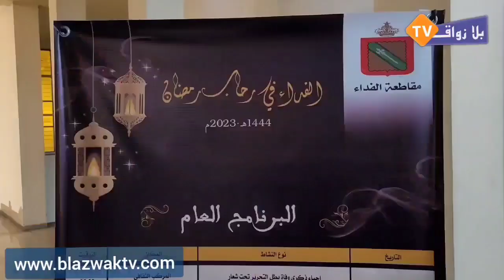ليلة السماع والمديح تحييها مقاطعة الفداء جوائز للقراء بحضور خالد بهموت نائب رئيس المقاطعة